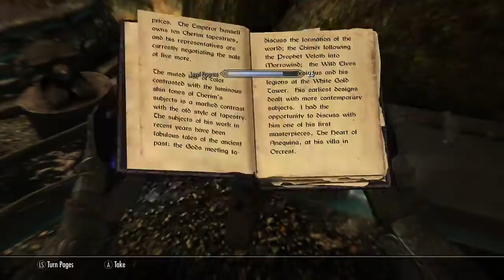SKYRIM #106 (Bandits suck)